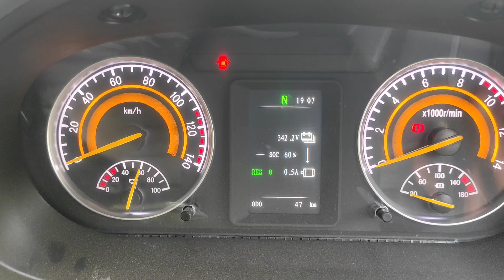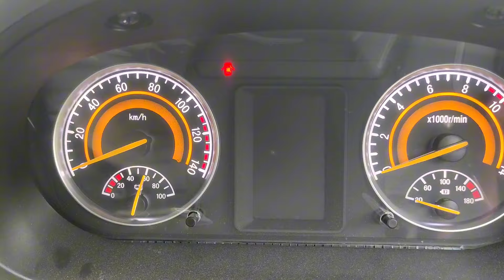electric vehicles drive to Kathmandu || from rasuwa kerung border china